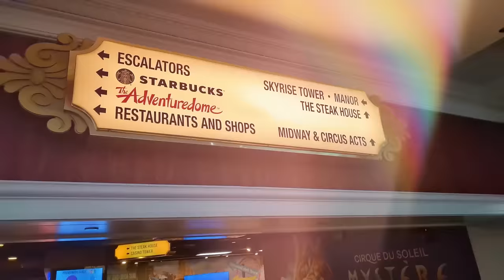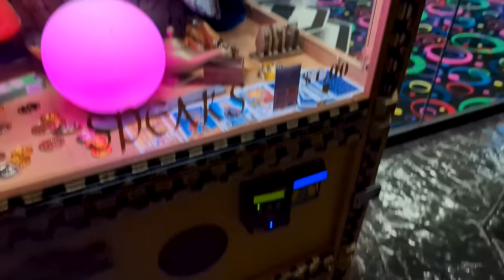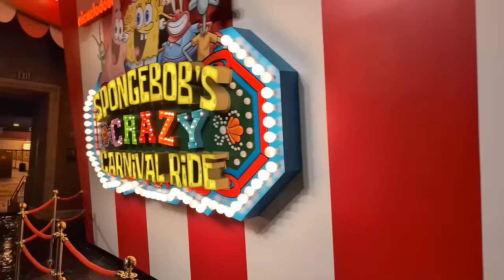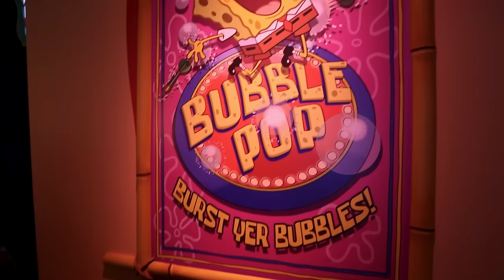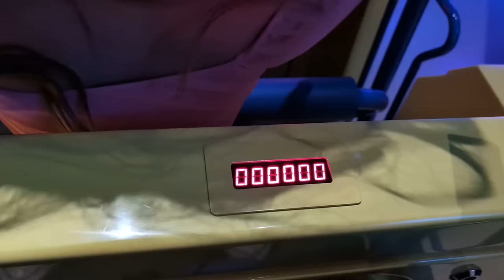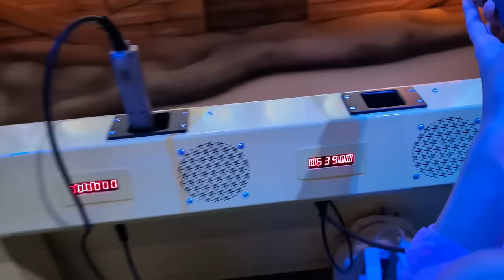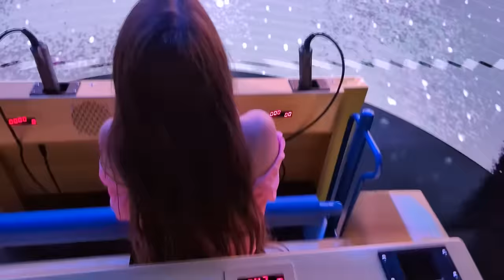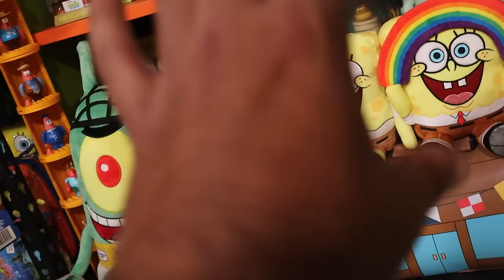I WENT TO A REAL LIFE SPONGEBOB CARNIVAL IN LAS VEGAS!! *THEY HAD AN EXCLUSIVE GIFT SHOP..*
THIS COMPETITION LEAD ME TO ONE OF MY BIGGEST THRIFT STORE HAULS EVER!! *NICKELDEON /NOSTALGIA HUNT*

I Bought OVER 500!! MYSTERY PLUSHIES / STUFFED ANIMALS.. Looking For Grails To Make Our Money Back

I Bought Everything Out Of A Storage Locker That Has Been CLOSED Since 2002! *NOSTALGIA MYSTERY BOX*

Marcus Jones
Whittier, CA
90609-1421